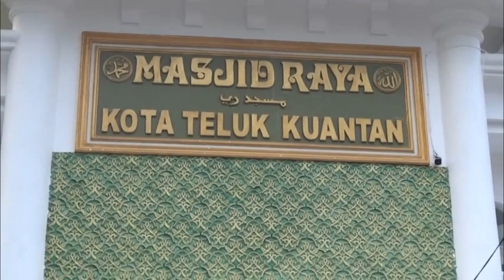Berhati - Hati Memegang Amanah : Buya Drs.H.Ristawardi Dt. Marajo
“Hai orang-orang yang beriman, janganlah kamu mengkhianati Allah dan Rasul (Muhammad) dan (juga) janganlah kamu mengkhianati amanat-amanat yang dipercayakan kepadamu, sedang kamu mengetahui” (Q.S. al-Anfal 8: 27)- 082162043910